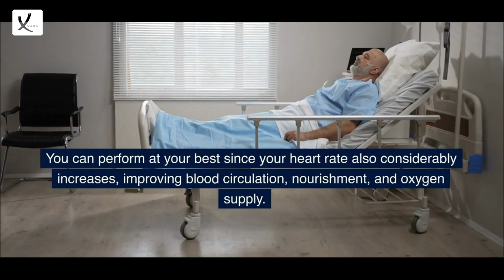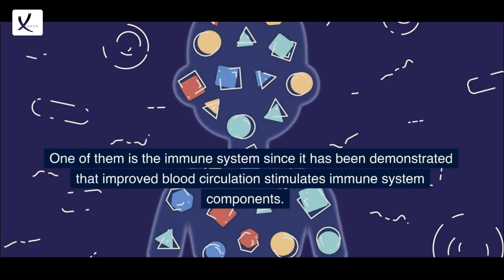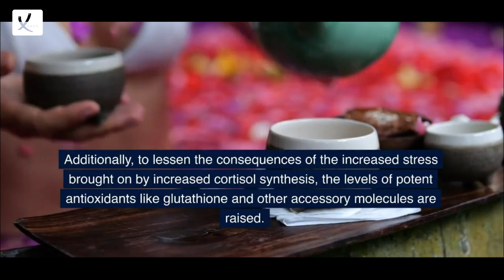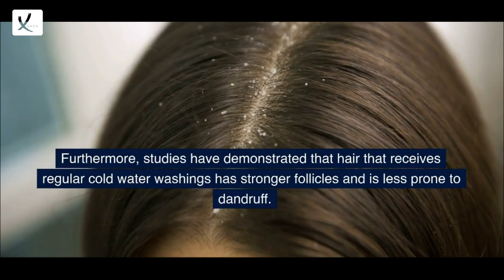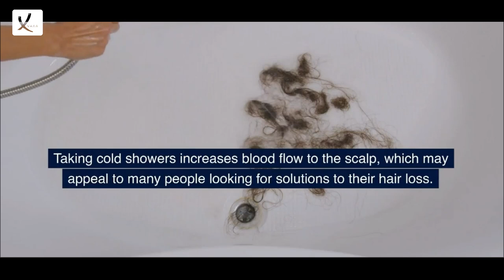9 Incredible Advantages of Cold Showers - VAXA Post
9 Incredible Advantages of Cold Showers - VAXA Post